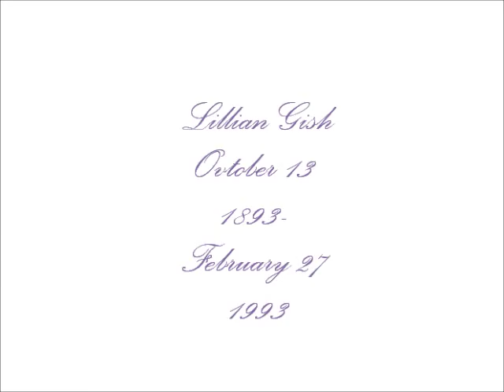Lillian Gish Tribute- The first Lady of American Cinema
A tribute to the one and only Lillian Gish, my second favorite silent film actress. The song is Only time by Enya. Please comment!